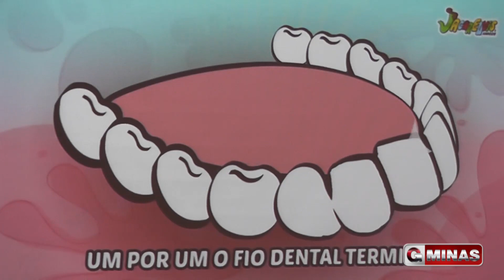Alunos da AACA aprendem como realizar a escovação dos dentes corretamente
Nesta quarta-feira as dentistas Érida e Sinhára  realizaram uma palestra para os alunos da A.A.C.A, Associação de Assistência a Criança e ao Adolescente, com o objetivo de conscientizar e ensinar as crianças, a maneira correta de se realizar a higiene bucal. Acompanhem